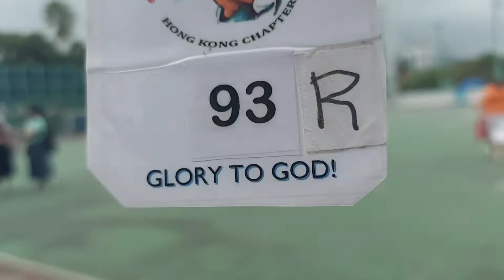Volleyball league El Shaddai Catholic Charismatic movement Hong kong Chapter